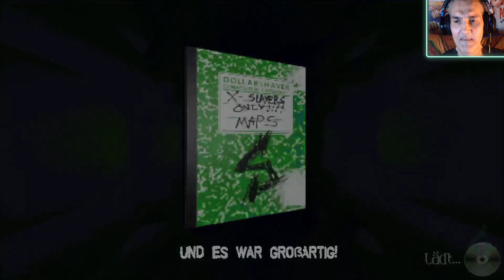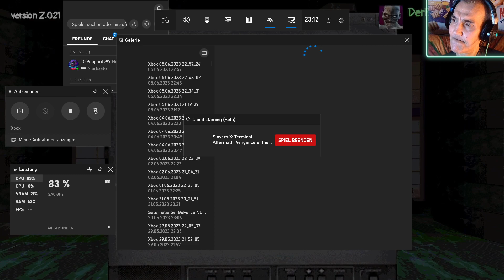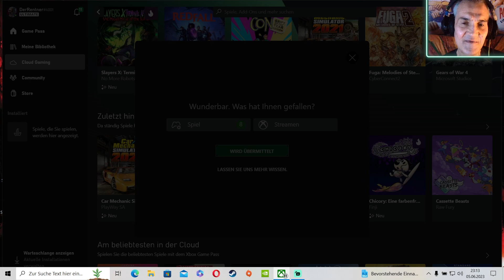RIP MAMA #03 ⭐ Slayers X: Terminal Aftermath: Vengance of the Slayer ⭐ !zähne 🦷 rosti ⭐ l